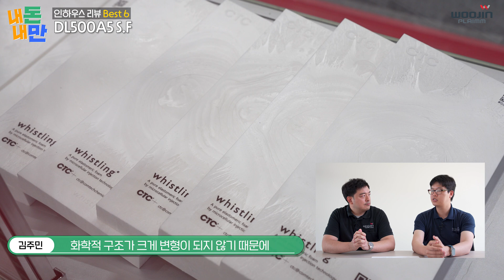🏆내돈내만 인하우스 BEST7 리뷰🏆 EP.01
[ENGLISH] [日本語] subtitles.
내돈내만! 내가 돈 내고 내가 만든 사출성형기를 리뷰 해봤습니다.

우진플라임 인하우스 기간 동안 많은 분들이 방문해주셨었는데요.
현장에서 주셨던 질문들과 주로 궁금해 하셨던 기종들을 종합하여 리뷰해 봤습니다.
인기 이유 분석 및 기종의 장점 설명, 우진플라임이 선도하는 트렌드와 미래 기술까지!
어떤 기종들이 나올지 궁금하시다면 영상을 시청해 주세요!